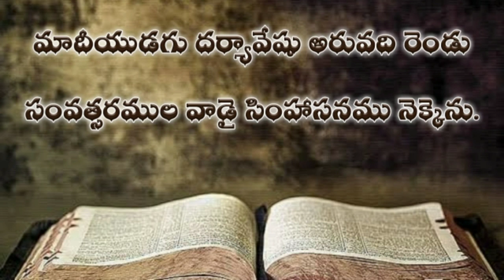Daniel in telugu 5th chapter / daniyelu grandhamu idhava adhyayam / telugu audi bible daniel